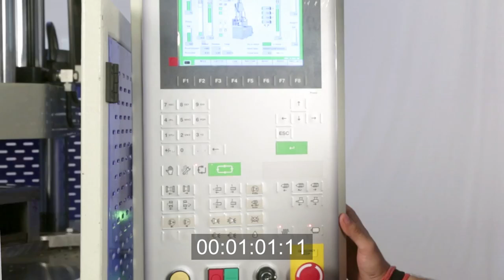All Plast Rotary Injection Molding Machine By Amrut Brothers, Ahmedabad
] A quality conscious team, we are expanding our business as a trusted manufacturer and exporter of a wide range of all plast brand Plastic Moulding Machines. Capable of giving higher and better output to our clients, our range of machines are widely used in manufacturing of different kinds of parts or components for different industries.